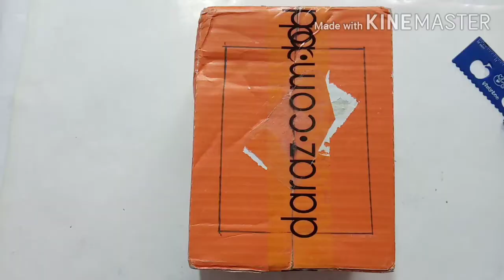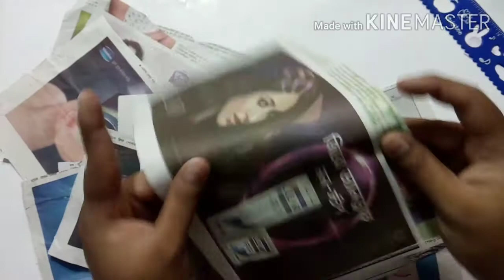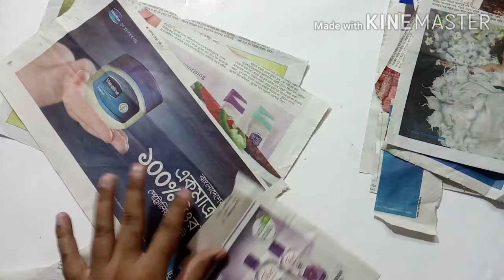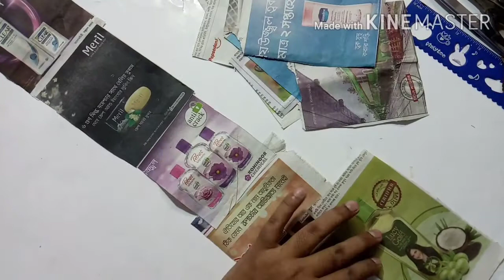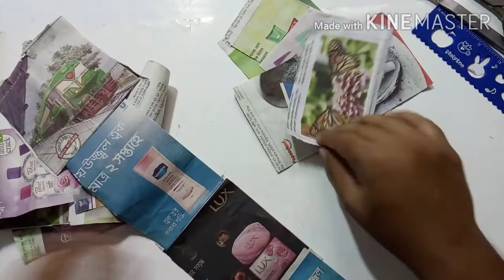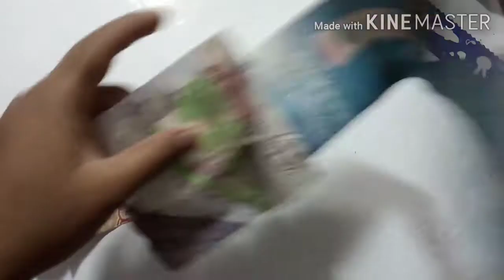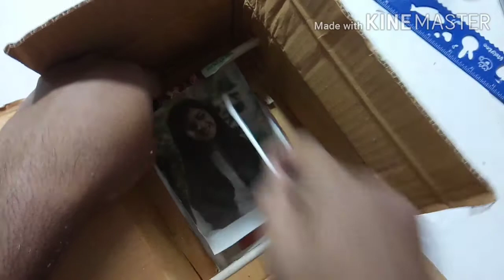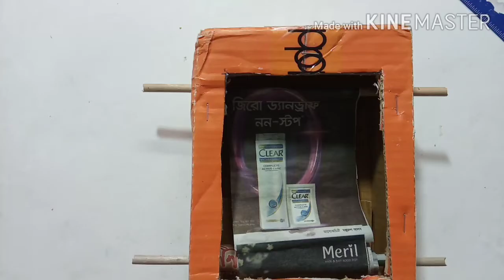How To Make Mini Tv At Home With Cardboard।newspaper craft ideas easy।cardboard craft ideas